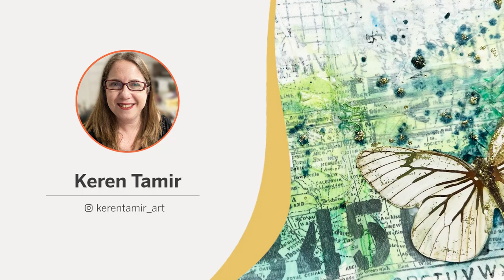EP117 :: Turning the Page and Switching Lanes in Art with Keren Tamir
Switching mediums and creative preferences can be trivial for a lot of people.  For others, the shift can be drastic while some may take longer veering away in an attempt to avoid making mistakes.
Our guest artist Keren Lamar knows exactly what that feeling is like and how you can align your purpose by switching lanes and embracing imperfections.
Mixed media art and art journaling have taught her to embrace impermanence and to celebrate the freedom of creating without restrictions.

Learn more about Keren and her story in this episode. We’ve talked about :

• The difference between scrapbooking and art journaling
• Art as a tool to safeguard our wellbeing
• Why it’s okay to shift and switch passions in art
• Finding balance in your mixed media composition
• Embracing imperfections and finding the freedom to create